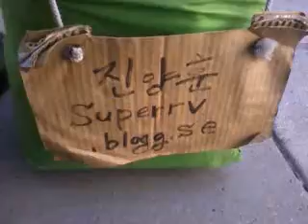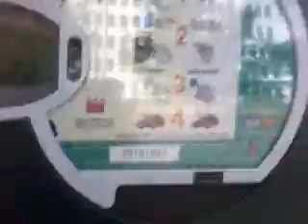They are unreasonable,Sønn av onde er urimelig og ulogisk! 140601sun1425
Sønn av onde er svært urimelig og ulogisk lik svart folker i offentlig.

Satan people is unreasonable just like Black,Mexican,italian,jewish,
catholic vatican who is holy shit,gay christian,south korean Jun-Ra-Do  People,Harvard,Yale,most of korean pastors,bill gates and warren buffett,,,,etc.
Their mouth and their behavior in public doesn't match with current social trend and national trend and current my situation in u.s.a.
They are unbelievable and incredible humanists and christian with bible policy big mouth.How could they ignore my situation and all people drug test,HIV test idea?-What about chinese attorney Paul Chen case? And I have slept in the street from 2004 July and police,u.s secret service,black security have intended to fight with me.
So ,
That's the reason why Russia,China,France,Iran,Iranian Government Bank in Iran,Chinese Government Bank in China,IBRD is My Choice.